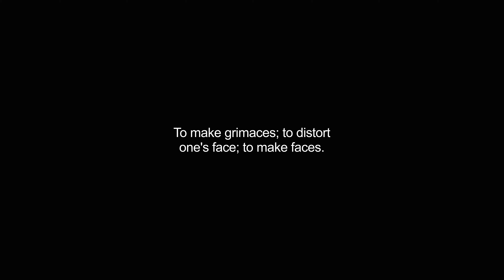grimaced video Dictionary meaning and pronunciation